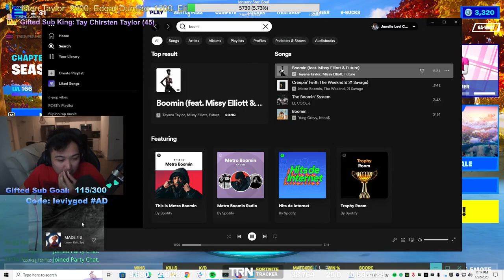Leviyg Gaming - Fortnite build mode gameplay(10) #1977